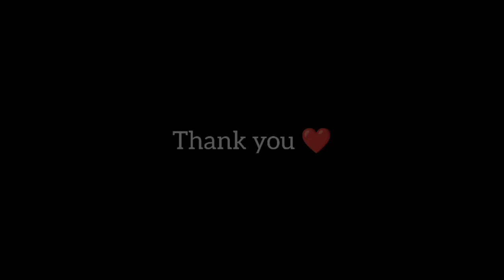ASMR MUKBANG | MUKBANGERS BIG BITES 😱🤯🙀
mukbangers Big bites,
mukbangers Eating Too Much,
hungry mukbangers compilation,
mukbangers big bites compilation,
asmr mukbang eating,
asmr mukbang Korean,
asmr mukbang noodles,